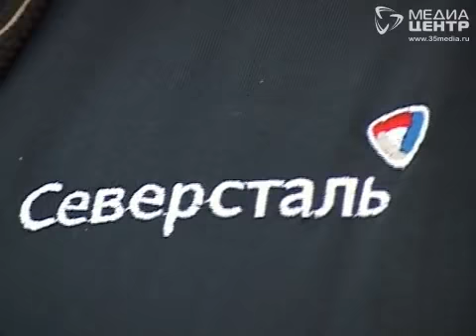Хоккейная "Северсталь" провела первую тренировку